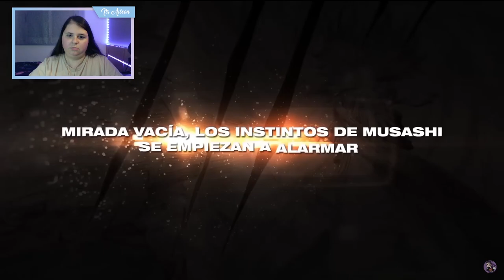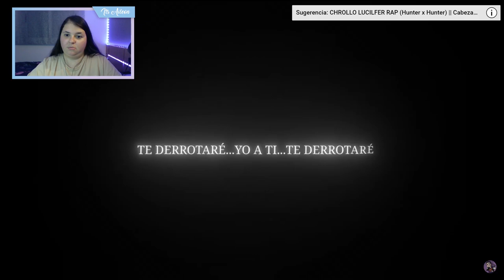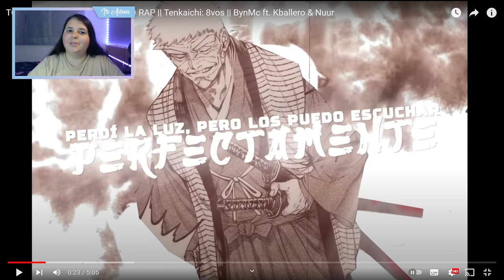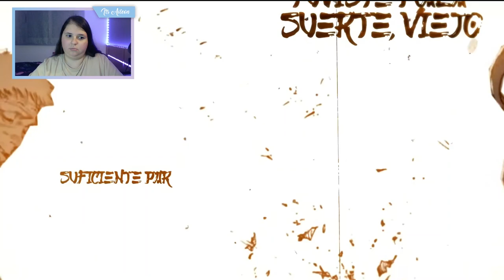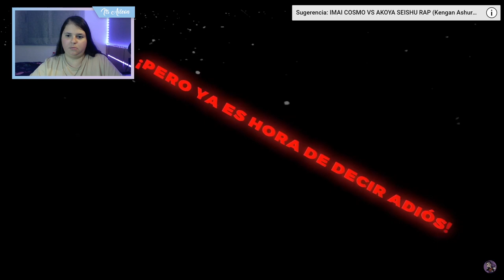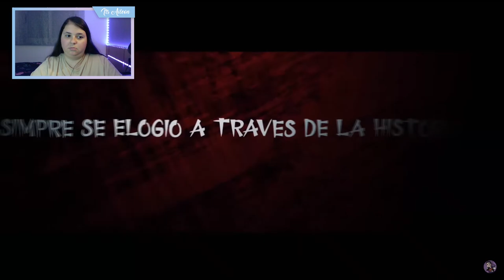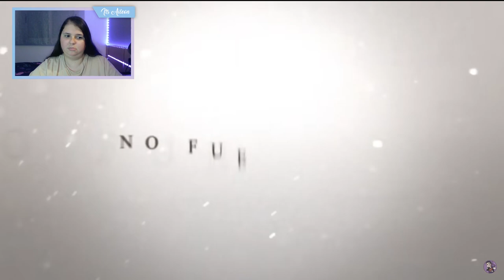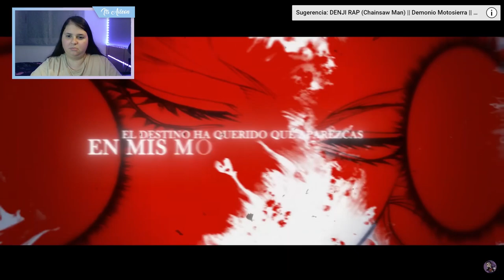HONDA vs MUSASHI, TODA vs FUMA, WILLIAM vs YAGYU y HINO vs KAMIIZUMI | BynMc | REACCIÓN - Its Aileon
Holaaa chicos/as, os traigo un vídeo reaccionando a Honda Tadakatsu vs Musashi Miyamoto, a Toda Seigen vs Fuma Kotaro, a William Adams vs Yagyu Munenori y a Hino Choko vs Kamiizumi Ise-No-Kami, las cuatro de BynMc ft. Varios Artistas. 🙂

Espero que les guste mucho y muchas gracias a todos y todas por el apoyo. 💜

Nos vemos en los próximos vídeos. ♡